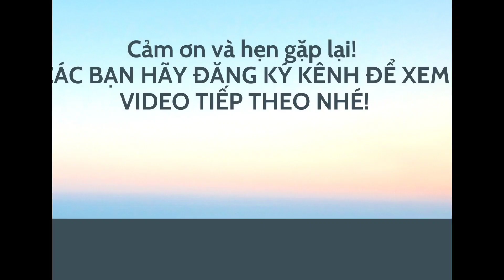Bạc Hương: Nhẫn trơn bạc ta, cực dầy, cực đẹp. Nhận làm theo sizs yêu cầu. LH zlo/ĐT: 0966 646 460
💥 Đây là kiểu nhẫn trơn, bản 7mm, phù hợp cho cả nam và nữ, cho mọi lứa tuổi. Nhẫn đẹp, dễ đeo và đặc biệt là làm bằng bạc đẹp. Dùng để đánh cảm cũng rất tiện và tốt.